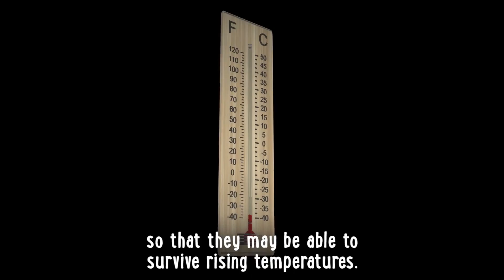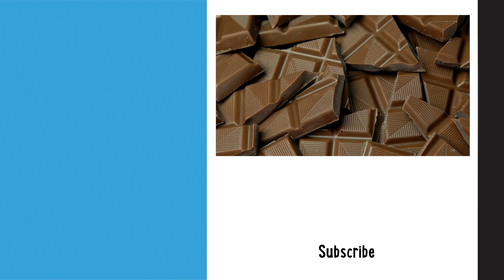Scientists Expect Chocolate To Go Extinct By 2050 | Well Done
Do you love chocolate? Well prepare to say goodbye (maybe). Scientists at NOAA predict that cacao plants will go extinct as early as 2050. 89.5% of land currently used to cultivate cacao will no longer be suitable by then.